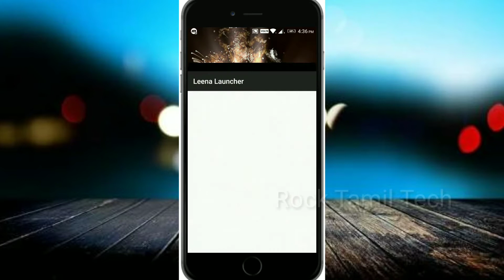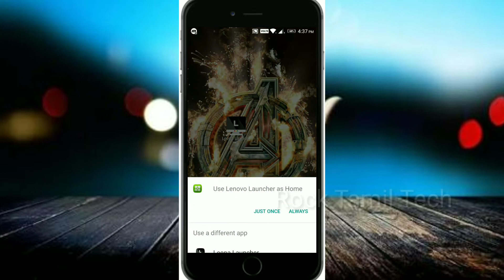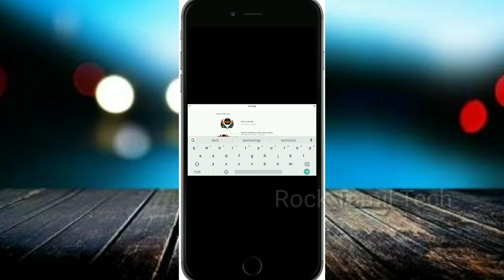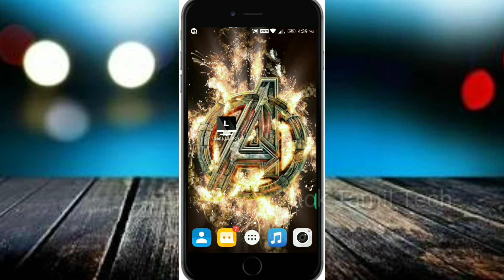How to use computer desktop in phone